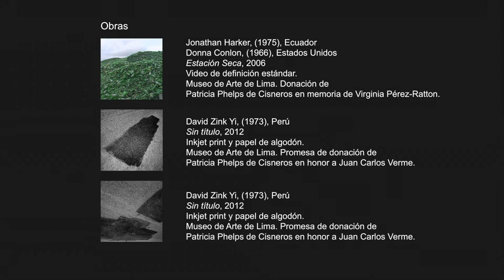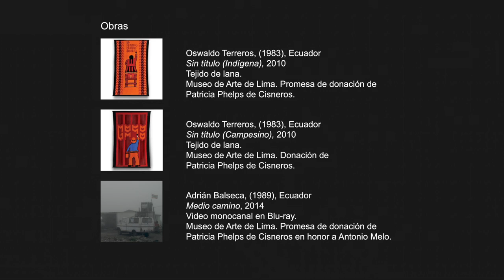MALI recibe importante donación de la colección patricia Phelps de Cisneros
El Museo de Arte de Lima - MALI se complace en anunciar la donación de un importante conjunto de arte contemporáneo que se suma a la colección del museo. Se trata de una serie de obras de artistas de la región que llegan al museo gracias a la donación de la Colección Patricia Phelps de Cisneros (CPPC), institución pionera en la difusión y puesta en valor del arte de la región.